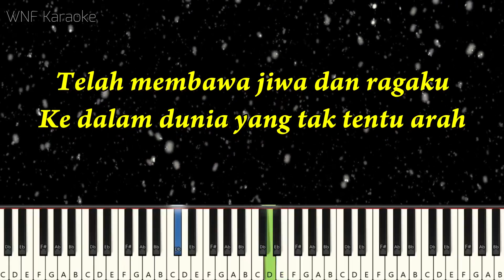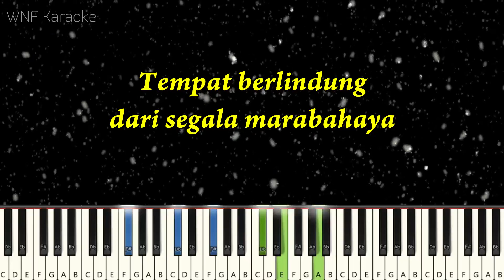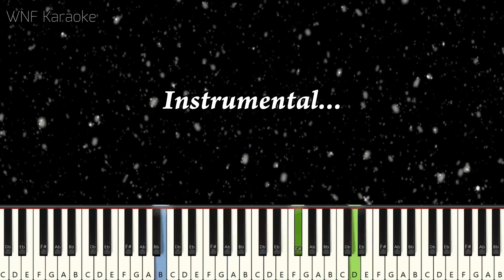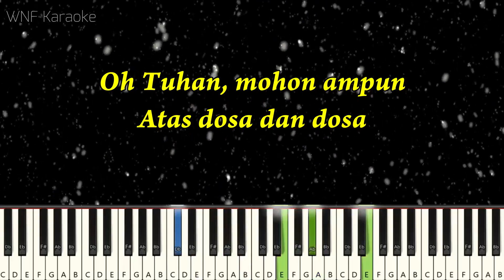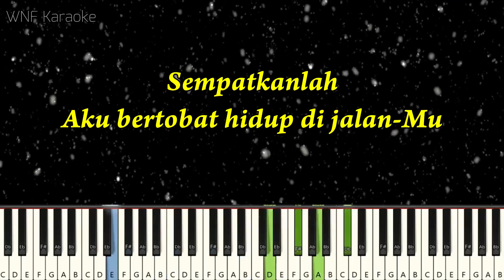GIGI - Kusadari Akhirnya Piano Karaoke Versi Wanita